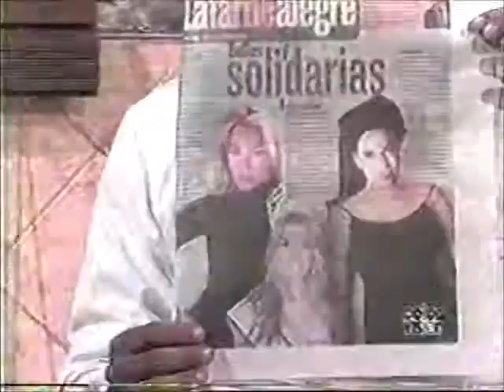TV Dominicana - El Show del Mediodia : Color Vision (12/24/2002) 03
En La Cocina de El Show del Mediodia.